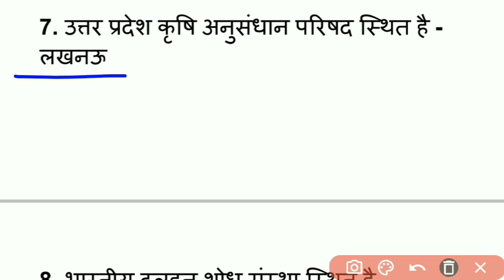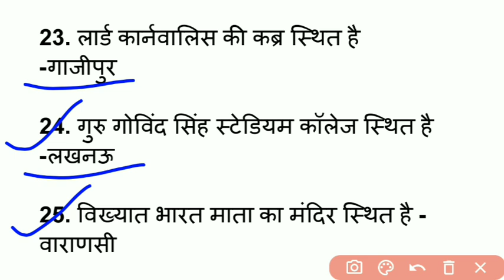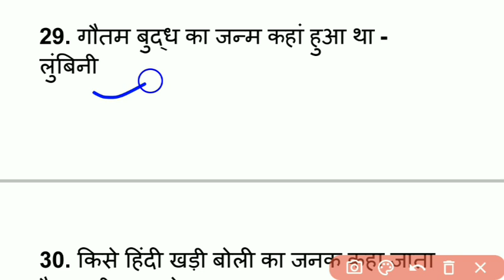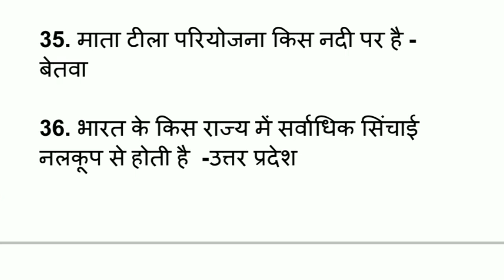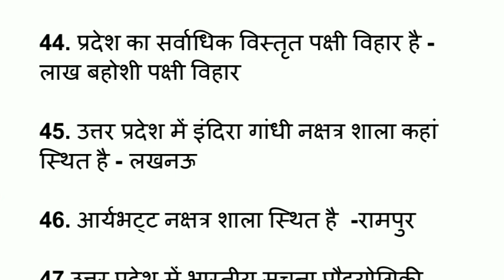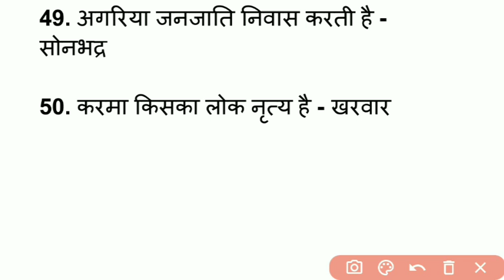UP Police up gk | up gk gs | up police 2023 | up consteble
Telegram लिंक